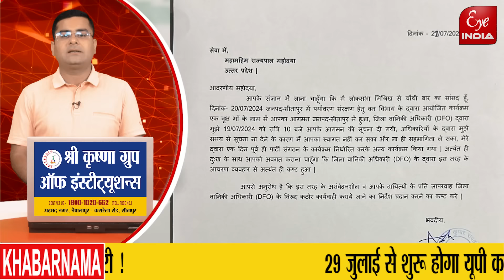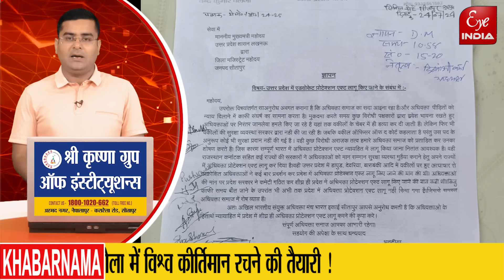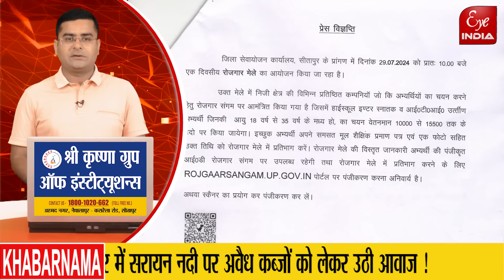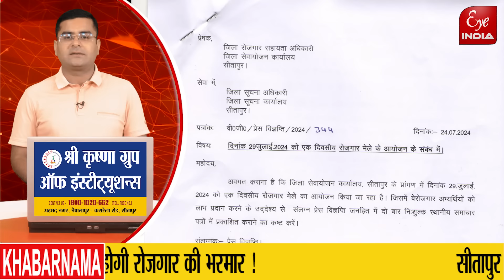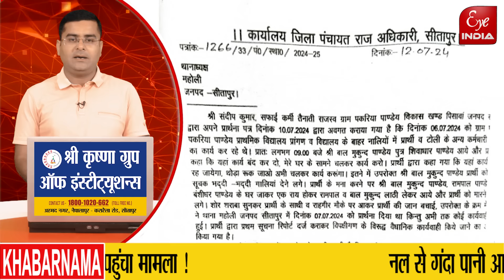सीतापुर–महोली के शशांक से प्रधान प्रति.ने नशे मे की दबंगई,सरायन नदी पर कब्जे को लेकर किसने उठाई आवाज